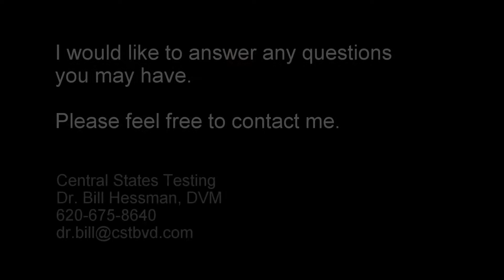What is a PI - by Dr. Bill Hessman DVM, Central States Testing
What is a PI:
It is important to understand how a PI is created.   Be sure and watch the other videos in this series.   The BVD Education Project, by Dr. Bill Hessman, DVM, is focused on helping cattlemen gain a better understanding of the impact BVD-PI can have on their herd.

A PBD Production, Pioneer Business Development, LLC by Neal Odom.